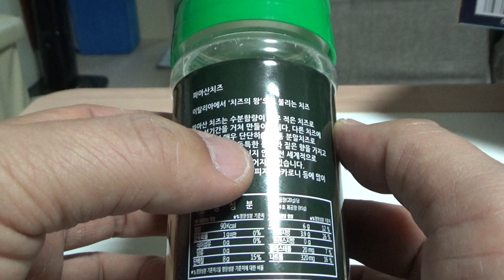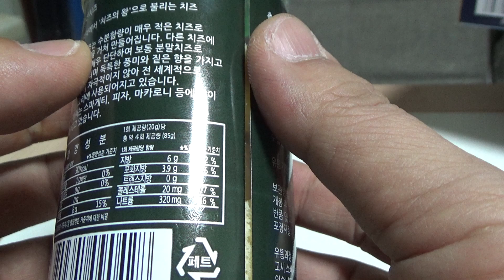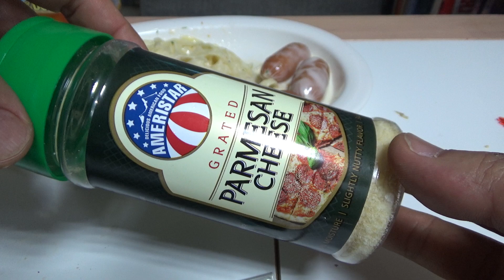아메리스타 그레이티드 파마산치즈, 뿌려먹는 치즈 시식기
대형마트에서 반값의 가격에 구입했는데, 피자, 스파게티등에 뿌려서 먹으면 좋네요